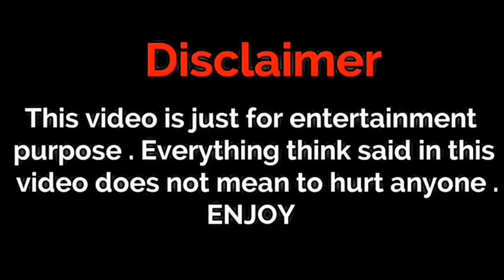tiger vs radhe || salman khan || 2d animation video || the meer animation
tiger vs radhe 2d animation fight funny video
tiger vs radhe 2d animation video
radhe vs tiger fight
2d animation fight
tiger 2d animation funny
tiger 3 2d animation
radhe vs tiger 2d animation
devil vs Chulbul Pandey 2d animation funny video
Chulbul Pandey vs devil 2d animation
devil vs Chulbul Pandey
Chulbul Pandey vs devil
◆⚠If someone has any problem with this song /Video and want to remove this song/video from my channel than before give me strike contact me I will definitely delete this song/video Disclaimer